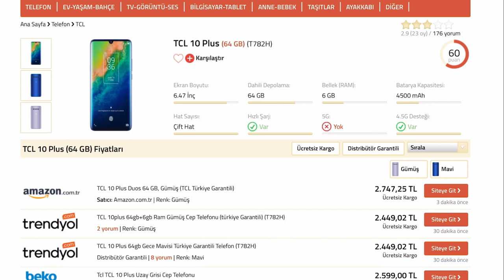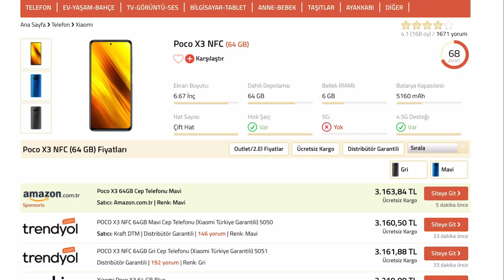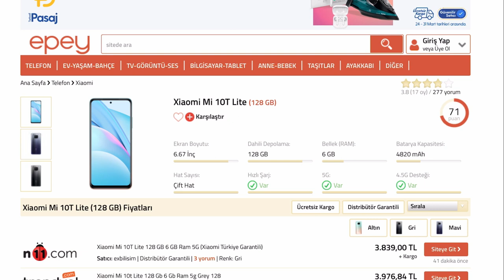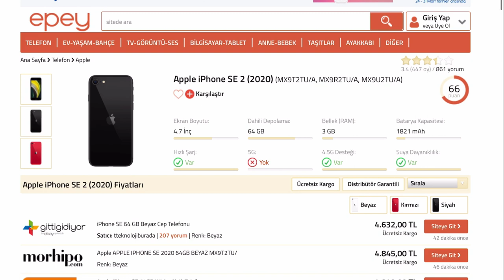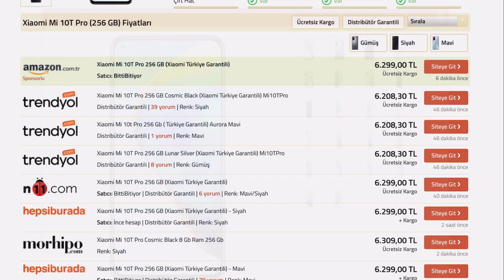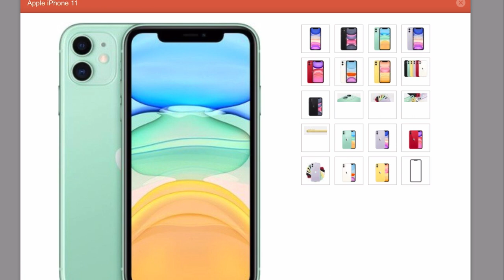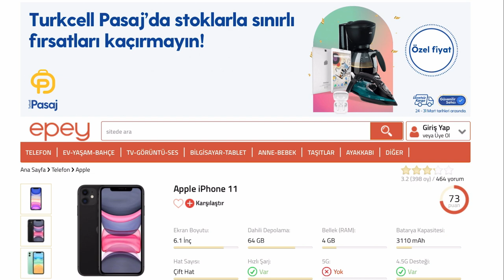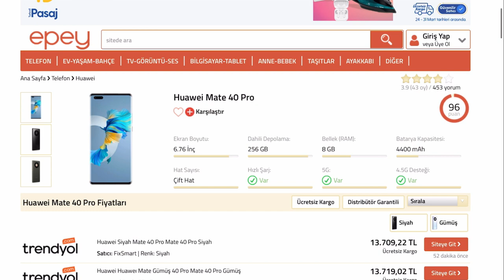Nisan ayı telefon önerileri 2021